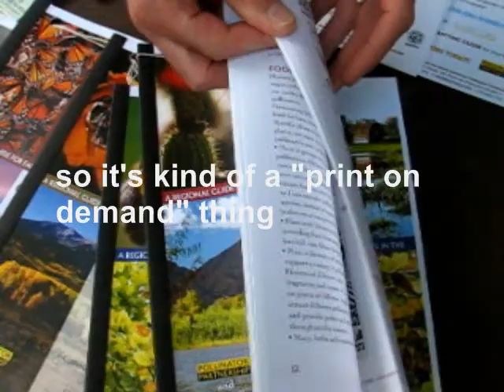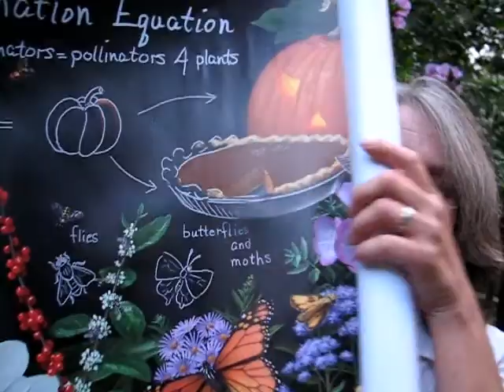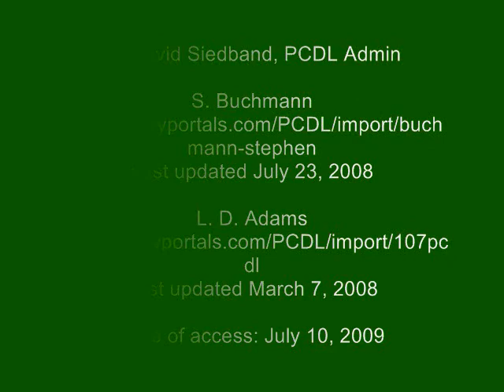The Pollinator Partnership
We can thank pollinating animals for one of every three bites of food.  Please visit pollinator.org for more information.

The Pollinator Partnership also has a You Tube channel!  You can find it by clicking on the following link:

National Pollination Week was June 22 - June 28, 2009.  It was my honor and privilege to meet Ms. Adams, Executive Director of the Pollinator Partnership, and Dr. Buchmann, Entomologist and International Coordinator for the North American Pollinator Protection Campaign (NAPPC) as well as the dedicated volunteers, some pictured in this video and some not, when I visited the Smithsonian Museum of Natural History in Washington, D.C. on June 27.

Information presented about the Pollinator Partnership accessed from pollinator.org, July 10, 2009. I used their wording. It is my hope to promote pollinator.org through this video.

Introductory Information about
Ms. Adams and Dr. Buchmann retrieved from the
Pollinator Conservation Digital Library
a project of the
North American Pollinator Protection Campaign (NAPPC)

by David Siedband, PCDL Admin

S. Buchmann

L. D. Adams
Last updated March 7, 2008

Date of access: July 10, 2009

Photos taken by: Rob Cruickshank:
Stephen Buchmann

Letters from the Hive: An Intiimae History of Bees, Honey, and Humankind

~ kalacaw